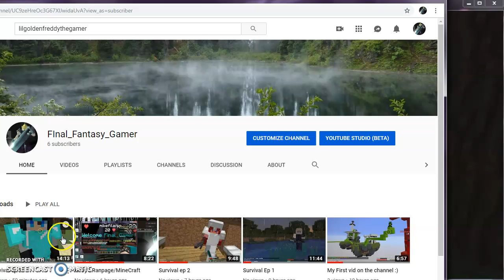Survival ep 4! with Deadly :D